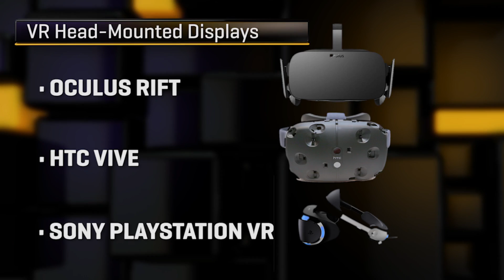Virtual reality has arrived: Do you want it? (The Next Big Thing)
Brian Cooley talks about the current state of the virtual-reality market and what kinds of experiences will be best suited for the new platform.